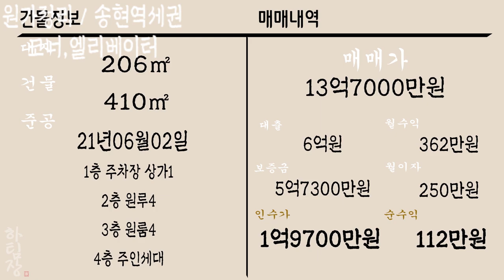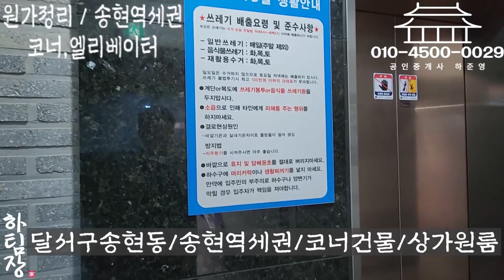[하팀장]대구원룸매매 인수가 1억97000만원 코너,역세권,상가,엘리베이터 갖출건 다 갖춘 원가정리매물!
- 송현역세권 위치한 건물입니다. 거주하기 좋은 동네이며 공실없이 운영 되는 만실입니다!

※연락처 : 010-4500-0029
※카카오톡 ID : 45000029 (검색)
※해당영상 매물번호:181122

▷면적 : 대지206㎡ / 연면적 410㎡

▶거래형태 : 매매
▷거래예정금액 :13억7천만원
▶중개대상물의 종류: 다가구주택

▷사용승인일 : 2021년06월2일
▶총 층수 : 지하 0층 / 지상 4층
▷주차대수 : 7대

▶방향[거실 기준] :남동
▷입주가능일 : 2022년11월21일이후 협의가능
▶방수[근린생활시설 미포함] / 욕실수 : 방 11개 / 욕실 11개

▷관리비[청소비용,승강기 유지비용 등] : 매월 약 200,000원 예상

◆대표:沈民貞
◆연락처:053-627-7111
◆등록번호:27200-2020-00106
◆소속공인중개사 : 하준영